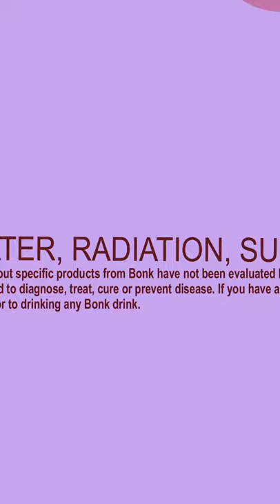TF2 Crit-a-Cola FACTS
25 seconds of FACTS all about TF2's one and only Bonk! Crit-a-Cola!

The Crit A cola Sports the Tagline "Manliness guaranteed".
The Crit a cola was added in 2010 after being created only ONE DAY prior!
After being added, it first had the same texture and particle effects as Bonk! Atomic Punch.
One of the Crit a Colas Ingredients is Radiation!
The Crit a cola is best used for ambushes or paired with the shortstop for ranged harassment as mini crits don't have damage fall off!